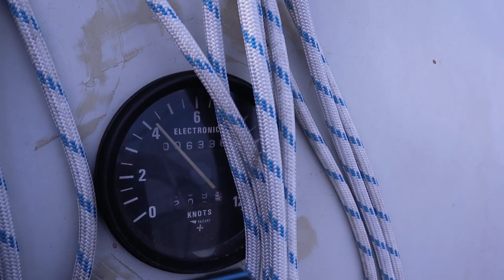2 viikkoa pienessä purjeveneessä, Päijänteellä osa 4. Purjehtien Suomen järvillä 2022.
Matka jatkuu ja on aika lähteä Lahdesta takaisin päin. Tällä kertaa Suzuki saa levätä ja matkaa saadaan taitettua tuulivoimalla.

Videon kieli: Suomi
Tekstitykset: Suomi ja Englanti minun tekemiä.
Ruotsi, Espanja, Saksa ja Ranska on automaattikäännöksiä Suomen tekstityksestä.

Haluatko auttaa ja tukea kanavan kasvussa? Voit tarjota meille kahvit.

Voit seurata myös sosiaalisessa mediassa.

Composer: Whitesand (Martynas Lau)
Year: 2021
Title: Wasteland